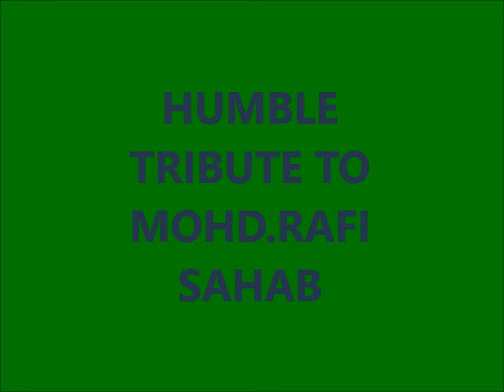CHHOO LENE DO NAZUK HOTON KO BY S JAGMOHAN SINGH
FILM          KAAJAL 1965
MUSIC       RAVEE JEE
LYRICS       SAHIR LUDHIANVI
HUMBLE    TRIBUTE TO MOHD.RAFI SAHAB